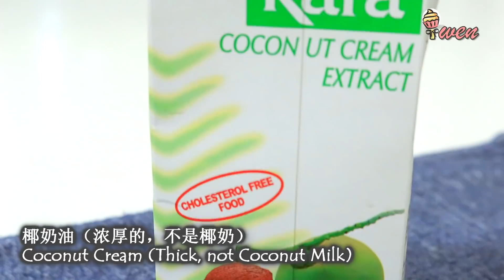香蕉&芒果浓厚思慕雪碗/果昔碗食谱Banana & Mango Thick Smoothie Bowls Recipe|天然浓厚丝滑清爽|Natural Thick Smooth Refreshing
好好享受，与我分享你作品的照片在我的Facebook Page上哦。
:-) Enjoy and share photos of your creation with me on my Facebook Page.

刚买了新的食品加工机，所以尝试了一直很想做的思慕雪碗。食谱非常简单容易，不过要做浓厚丝滑的思慕雪，就需要用到食品加工机/重型强力破劈机。因为思慕雪主要成分是用新鲜天然的水果冷冻后搅碎顺滑。强的破劈机才能快速搅碎，基本在1-2分钟内较可以搅顺滑，所以水果仍保持在冷冻状态，不会出水，还可以画出纹路，超疗愈。今天做了两款，香蕉和芒果口味，也加了经过隔夜冷却水油分层出来的浓厚椰奶油（不是椰奶哦），口感更加浓郁丝滑，且带有淡淡椰奶香。顶部加上相称的鲜果，蔓越莓干，巧克力粒和杏仁。口感清新不腻，好吃哦~

收藏方式：做好立刻吃口感最佳，放冰窟冷冻3天吃完，吃前稍微解冻。也可以将冷冻硬思慕雪重新搅碎浓郁再吃，口感更顺滑。

Just bought a new Food Processor, so try making Smoothie Bowls I've always wanted to make. The recipe is super easy and simple, but for thick and silky smoothie, you'll need a Food Processor/Heavy-Duty Power Blender. As the main ingredients of smoothie are made of fresh natural fruits that are frozen and blended till smooth. Only a strong blender can be quickly blend till smooth within 1-2 minutes, so the fruit remains frozen and will not turn juicy watery, can draw out trace mark, so satisfying. Made two flavors today, banana and mango flavors, also added is thick coconut cream (not coconut milk) which are chilled overnight for oil water separation, promotes thicker smoother texture, within light coconut aroma. Top with matching fresh fruits, dried cranberries, chocolate chips and almonds. The taste is so refreshing, delicious~

Storage Method: Eat immediately once made for best texture, store in freezer up to 3 days, and thaw it slightly before eating. Frozen hard smoothies can also be re-blended into thicker, smoother texture.

♦食谱（2款思慕雪）
=香蕉思慕雪=
360克 冷冻香蕉
46克 椰奶油（浓厚，不是椰奶）
12克 巧克力粒
=芒果思慕雪=
400克 冷冻芒果
92克 椰奶油（浓厚，不是椰奶）

=布置=
鲜香蕉片
蔓越莓干
巧克力粒
鲜芒果块
杏仁片
南瓜籽

♦Recipe=2 Types Smoothies=
=Banana Smoothie=
360g Frozen Banana
46g Coconut Cream (Thick, not Coconut Milk)
12g Chocolate Chips

=Mango Smoothie=
400g Frozen Mango
92g Coconut Cream (Thick, not Coconut Milk)

=Toppings=
Fresh Banana Slices
Dried Cranberries
Chocolate Chips
Fresh Mango Cubes
Almond Slices
Pumpkin Seeds

♦ MUSIC
Artist: Spazz Cardigan
Title: Lucid_Dreamer